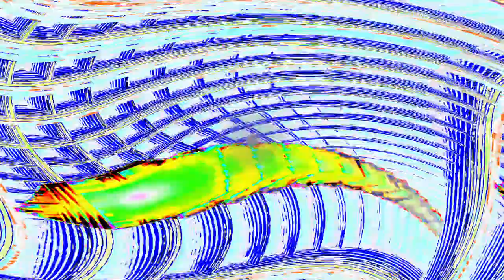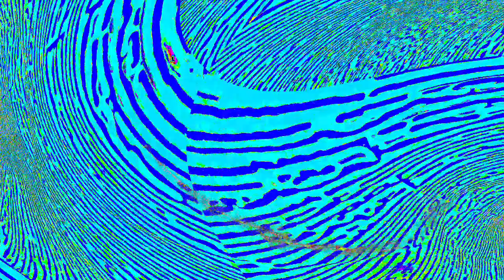[EPILEPSY WARNING] Movie 24 04 23 09h44m23s